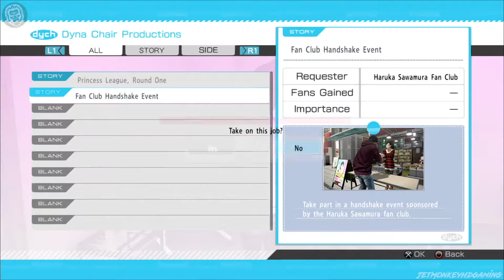Yakuza 5 Remastered #39 || PS4 || There Are Tons Of Dancers Around Here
This is my playthrough of Yakuza 5 Remastered on the PS4 without commentary

Yakuza 5 (Ryū ga Gotoku 5: Yume, Kanaeshi Mono, "Like a Dragon 5: Fulfiller of Dreams") features series protagonist, Kazuma Kiryu, the main character since the original Yakuza game. There are also two returning protagonists from Yakuza 4, namely Shun Akiyama and Taiga Saejima. One of the new main protagonists is Haruka Sawamura, a recurring character of the series since the original game. Though she has always been an integral part of the story, she has never been a playable main character before the game. Lastly is Tatsuo Shinada, a new character to the Yakuza series.